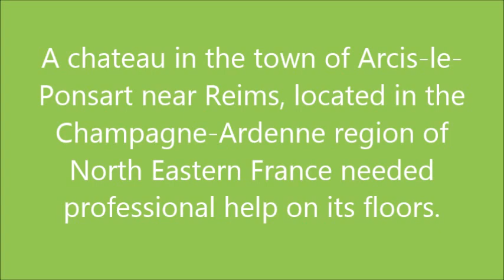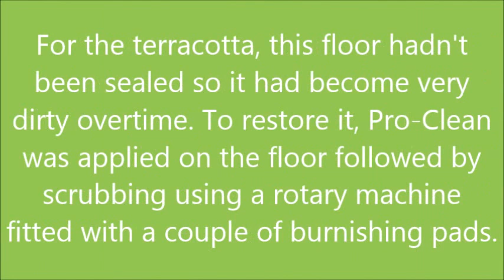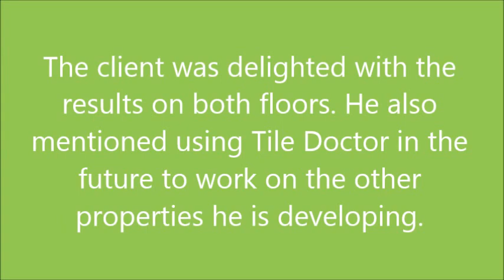Restoring tiles at a French chateau in Arcis le Ponsart, France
Cleaning and Sealing tiles at a French chateau in Arcis-le-Ponsart, France

It’s not often that we get called abroad for a job, but when we do, it’s always a fantastic experience. We have done a few jobs abroad in the past, including the restoration of Terracotta tiled restaurant floor at a hotel in Addis Ababa, Ethiopia. This job was closer to home at a chateau in the town of Arcis-le-Ponsart near Reims, located in the Champagne-Ardenne region of North Eastern France. As its name suggests, the Champagne-Ardenne region is famous for its champagne.

The owner of the chateau was, in fact, an English property developer. He asked us to work on two floors: a Terracotta tiled hallway, and a French Victorian tiled floor. The French style of Victorian tiles are actually made of encaustic cement rather than clay, so we were excited to have the chance to work on something a bit out of the ordinary.

It was going to be a long trip, so after packing the van with the necessary equipment and Tile Doctor products Heidi and I set off to France via the Channel Tunnel. Fortunately, we avoided any disruptions both on the way there and the way back!

On arrival at the chateau, we immediately spent two hours running tests on the two floors to determine the most effective processes. We had four days in which to complete the job, so it was essential to make sure our methods were correct before beginning to avoid any unwelcome surprises later on!

Cleaning and sealing French Victorian tiled floor

After running the tests, we set about cleaning the Victorian tiles using a combination of clean water and diamond burnishing pads. No damage was done to the tiles, and they polished up well. Following the cleaning process, we began sealing the floor using Tile Doctor Colour Grow, a sealer which helps to bring out the colour in the stone while also providing durable surface protection. We were only able to apply one coat of sealer, however, as the second coat kept smearing, preventing the shine from settling in – this was despite testing the process earlier. Nonetheless, we resolved to polish off the one coat we could apply with a fine burnishing pad. Thankfully, the results were still very good.

Cleaning and sealing Terracotta hallway tiles

The Terracotta tiled hallway had no sealer, and so it had, over time, become very dirty. We cleaned the tiles using a solution of one part Tile Doctor Pro Clean to five parts clean water, in combination with a couple of black burnishing pads.

As you can see from the pictures, the combination really helped to lift out the ingrained dirt, leaving the tiles looking at their best again. The floor took three days to dry completely before we could begin the sealing process. Once the floor was dry enough to seal, we applied eight coats of Tile Doctor Seal & Go, which is suitable for use on a variety of internal, unsealed porous surfaces.

It was a long and exhausting week but the client was delighted with the results on both floors and left the following comments, he also mentioned using Tile Doctor in the future to work on the other properties he is developing.

“Thanks for yours and Heidi’s work in renovating our floors. It was also great to meet you guys and I hope you have enjoyed your visit to champagne and will come back some time. “